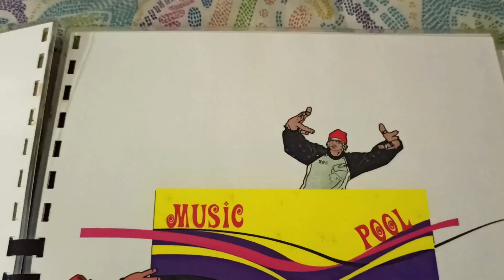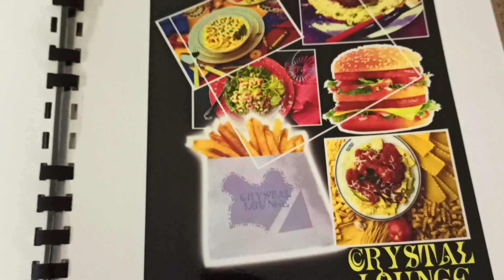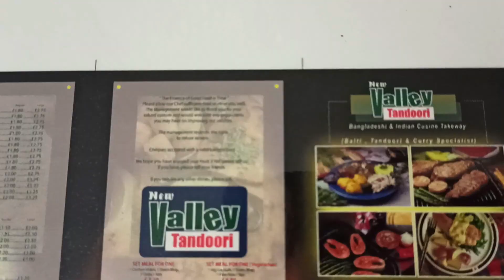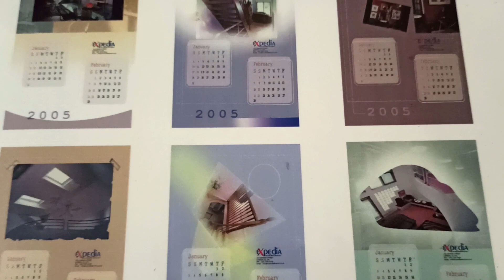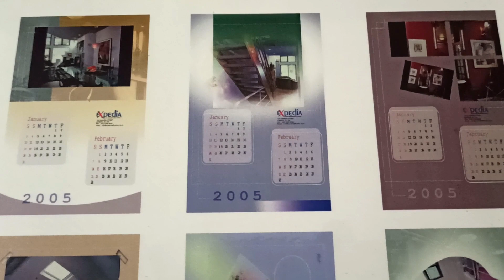শুটিং এর মেকাপ এ আমরা । LockDown Day Spent With Family । Lock down with Family I Artist Couple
আসসালামুয়ালিকুম ভিউয়ারস I আশা করি সবাই ভাল আছেন। আমরাও আল্লাহ রহমতে ভাল আছি ।
শুটিং এর মেকাপ এ আমরা ।শুটিং এর মেকাপ এ আমরা । Lock Down Day Spent With Family । Lock down with Family. আশা করি ভিডিওটা আপনাদের ভাল লাগবে। 😍😍
সবাই ভাল থাকবেন আর আমাদের জন্য দোয়া করবেন।